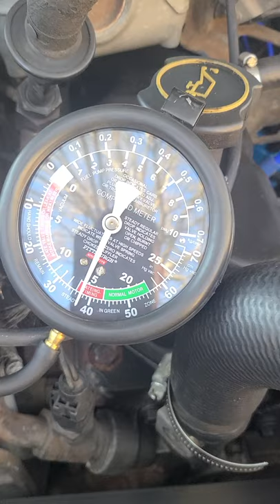88' F-150 300 l6 surging idle iac unplugged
Idle surges in sync with vacuum gauge accompanied with misfire. Good fuel pressure, new iac, new vacuum lines, new o2 sensor, new map sensor.